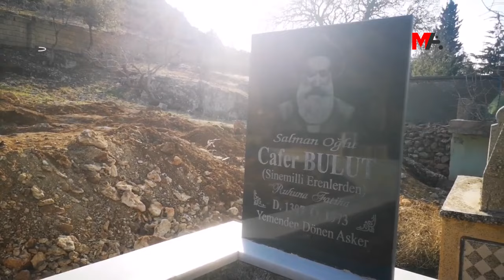KÖYLÜLER ‘MESULİYET BİZE AİT’ BELGESİ İMZALAYARAK AĞIR HASARLI EVDE KALIYOR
Mereş’in Bazarcix ilçesine bağlı köylerde, yurttaşlar ağır hasarlı raporu verilen evlerde kalıyor. “Yasak değil mi” diye sorduğumuz köylüler, “Polis geldi ‘oturmayın’ dedi. Biz de oturacağımızı, başka çaremizin olmadığını söyledik. Bize ‘mesuliyeti bize ait’ diye bir belge imzalattı ve gitti” diyor.

Depremin 18’inci gününde Mereş’in Bazarcix ilçesinde yıkılan binaların enkazı kaldırılmaya devam ediyor. Öte yandan daha önce ağır hasarlı olduğu tespit edilen yapılar bir bir yıkılıyor. Yıkım sırasını bekleyen Bazarcixlilar da evlerini ve işyerlerini boşaltmaya çalışıyor. Köylerde de hasar tespit komisyonları evlerin hasar durumunu tespit etmeyi sürdürüyor. Gittiğimiz Xidiran (Yolboyu), Bölükçam ve Salmanıpak köylerinde ağır hasarlı olduğu tespit edilen yapılar güvenlik şeridiyle çevrelendi. Buna rağmen bazı köylüler, yıkımla yüz yüze olan evlerde yaşamaya devam etmek zorunda kaldıklarını belirtiyor.